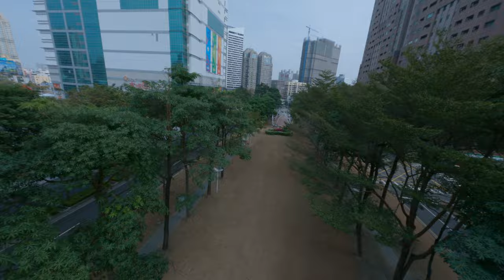Broken fpv drone has flight with cinematic GoPro raw output smooth and fast 6